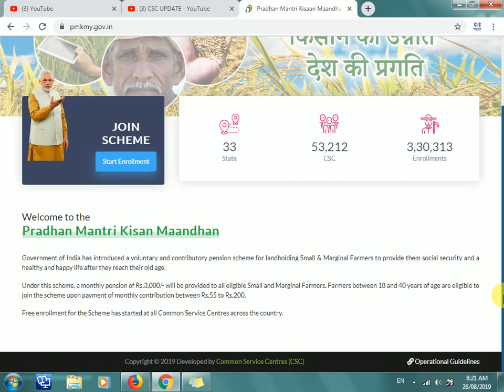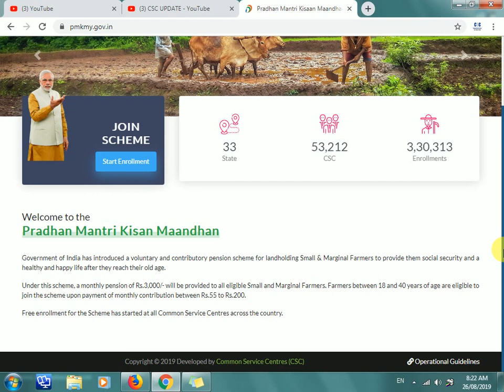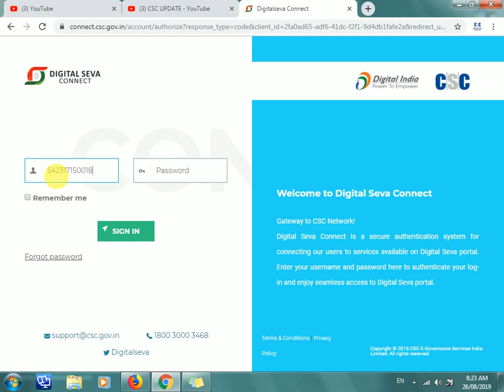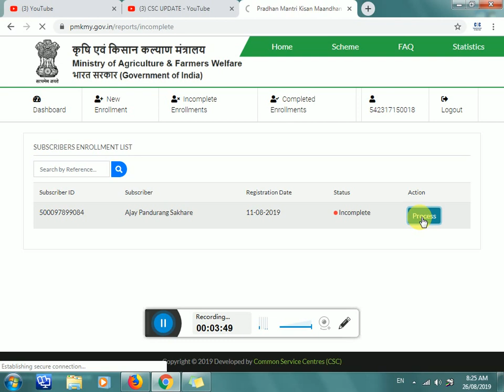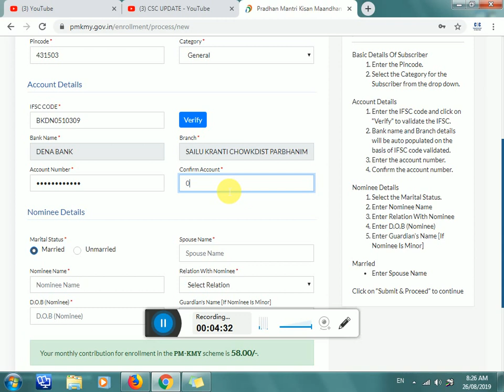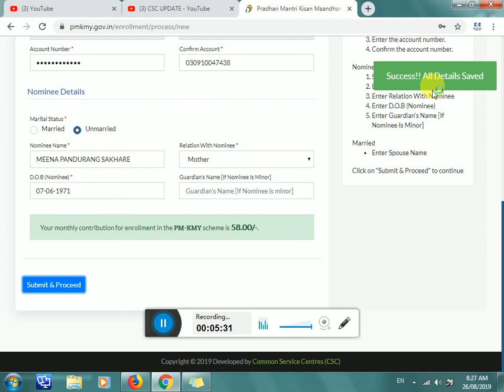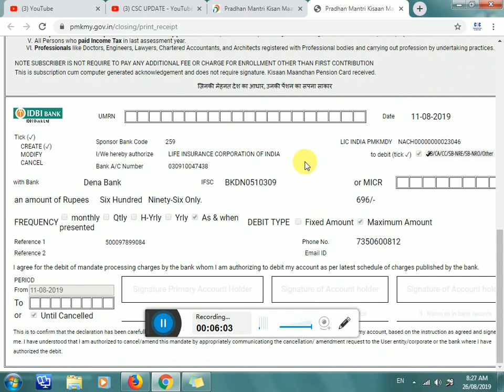PM-KMY | Pradhanmantri Kisan Mandhan Yojna Online Apply By CSC UPDATE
PM-KMY | Pradhanmantri Kisan Mandhan Yojna Online Apply CSC UPDATE